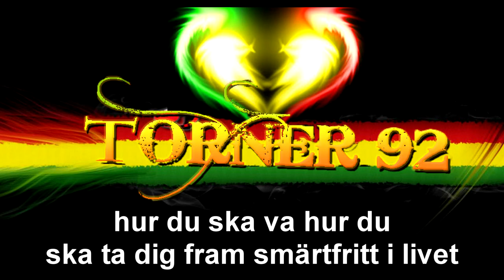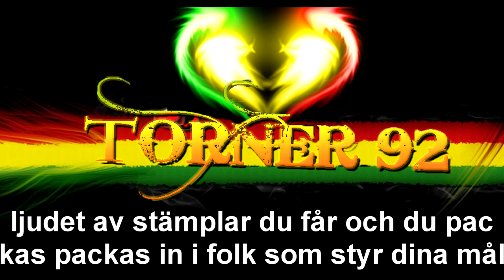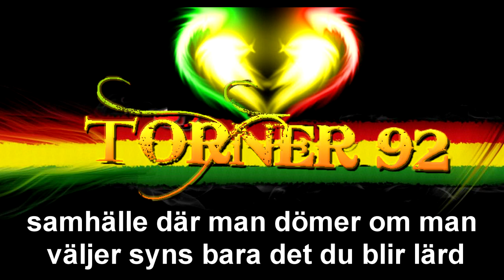Syster Sol - Dömd att bli bedömd lyrics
OBS!! Jag har försökt texta låten så bra som möjligt. Dock kan det finnas ord som kanske inte är helt rätt. Lämna en kommentar om du har en bättre idé på ordet.

En väldigt bra låt ifrån Syster Sol som jag har textat

Gillar/Prenumera om ni vill ser mera!